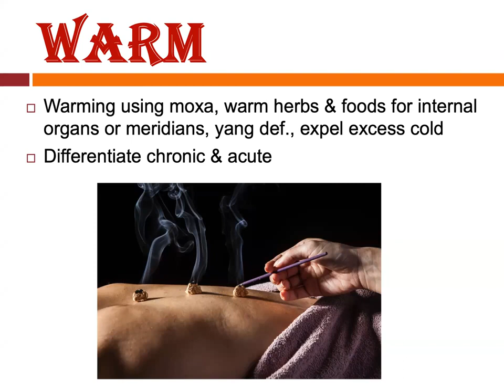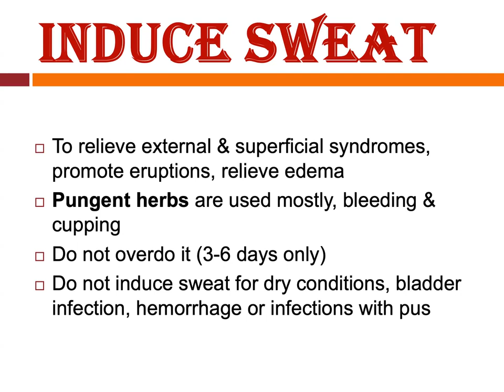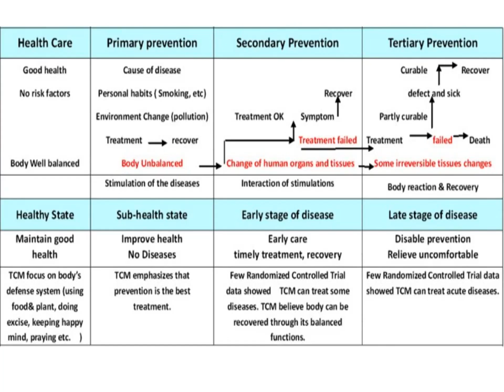BASIC TREATMENT PRINCIPLES IN CHINESE MEDICINE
Traditional Chinese Medicine (TCM) represents thousands of years in treatment protocols for health, healing, and longevity and has evolved into a complex healthcare system. The following presentation is designed to give a basic concise overview of TCM principles and practices, in relation to clinical pharmacology, and focuses on mutually relevant areas of interest. Much as society learned to harness electrical currents to empower machinery, TCM theories of energetic patterns help to empower the functionality of the human body. The major theories include the vital life force, known as Qi, Yin and Yang, Five Elements, herbal medicine, multivariate diagnostics, syndrome differentiation, and acupuncture, among others. In TCM, there is a direct relationship to the energy of nature and the energetic patterns within the human body and the human consciousness.